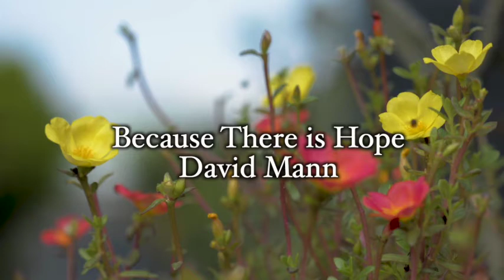Song & Psalm SAH: Because There is Hope & Psalm 23: The Lord Is My Shepherd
16th Sunday in Ordinary Time
Because There is Hope by David Mann:

God’s blessings,
--ILP